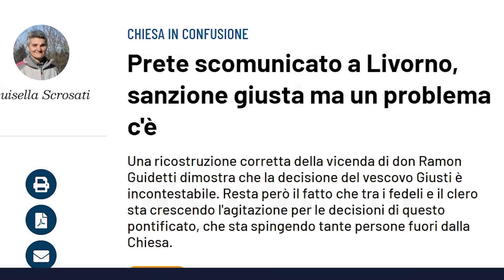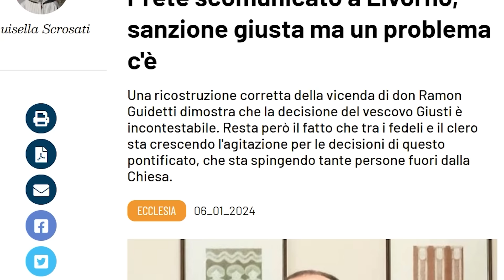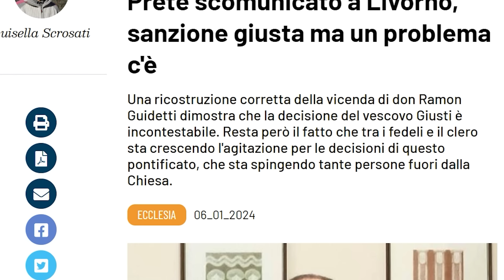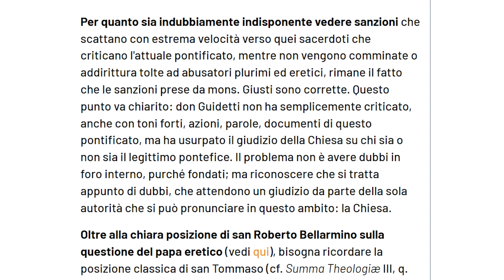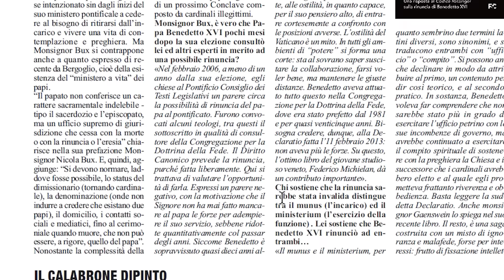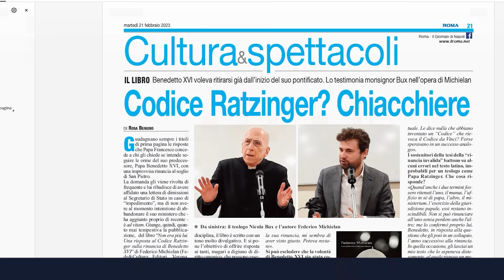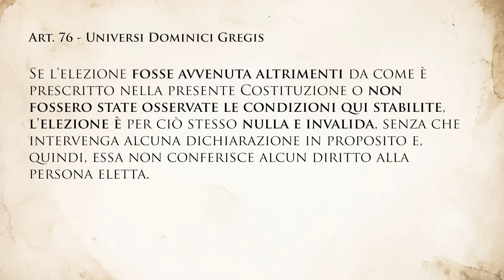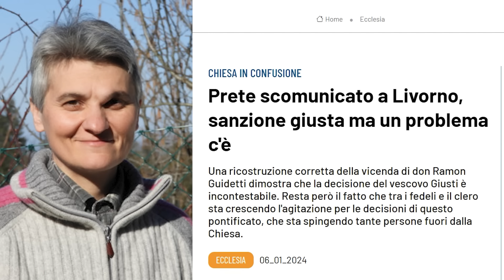Luisella Scrosati: "Don Ramon ha usurpato giudizio della Chiesa". NON E' VERO! Leggere la U.D.G.